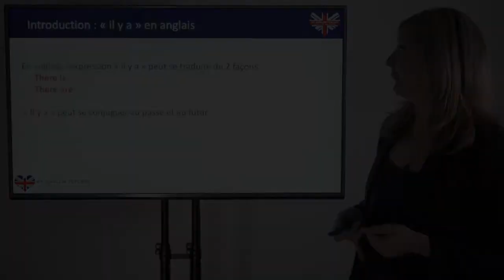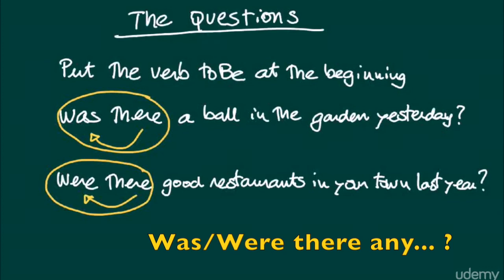There was were